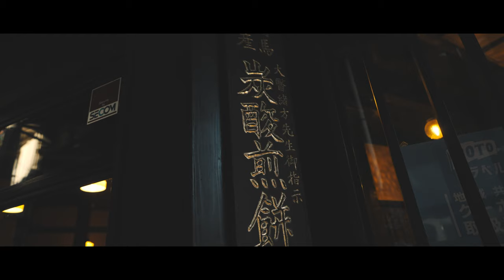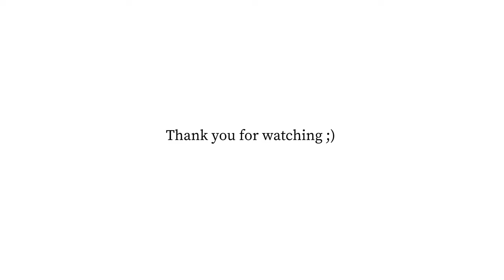SONY α7sⅢ × Short Trip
DAISUKE KOBAYASHI / 小林大介

◆ Amazon Kindle電子書籍『ひとつのコトを成し遂げるために必要な7年』